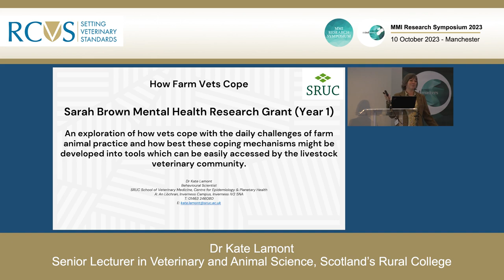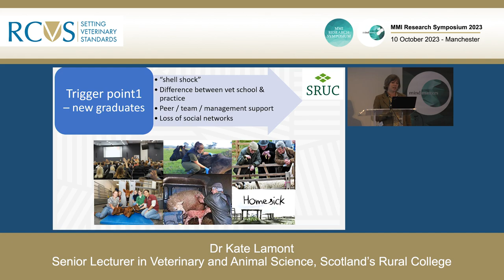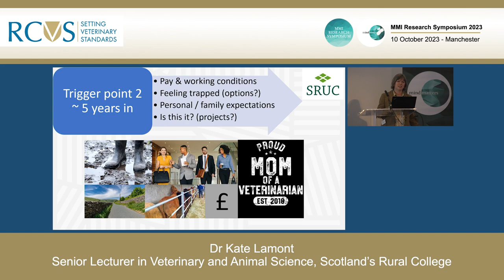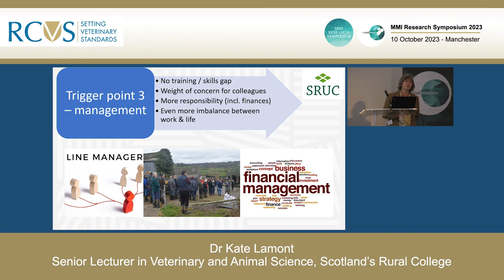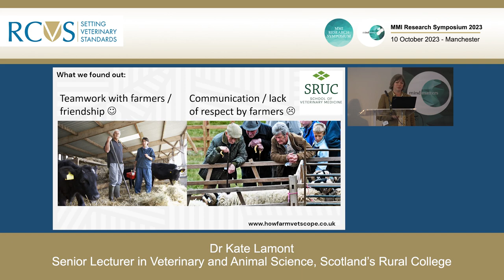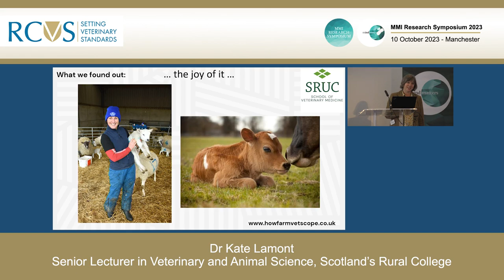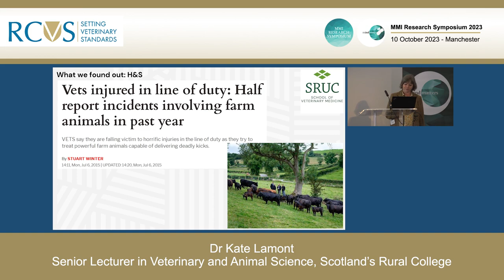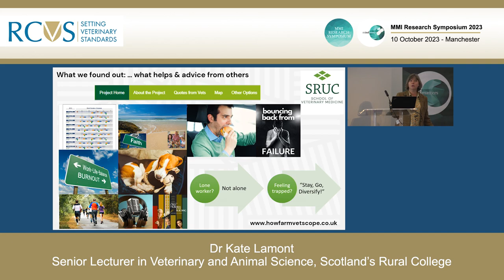MMI Fourth Mind Matters Initiative - Research Symposium: Kate Lamont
MMI Fourth Mind Matters Initiative - Research Symposium: How Farm Vets Cope by Kate Lamont